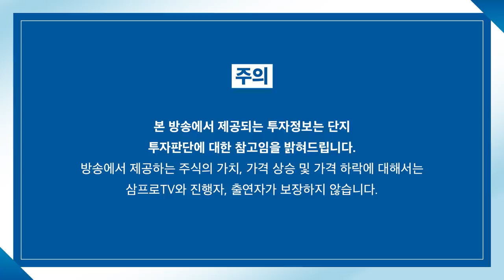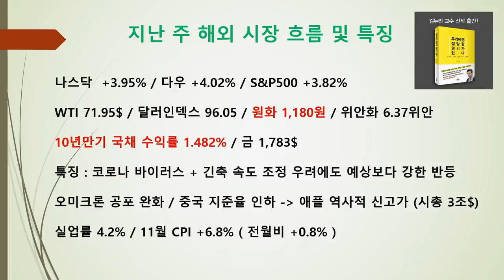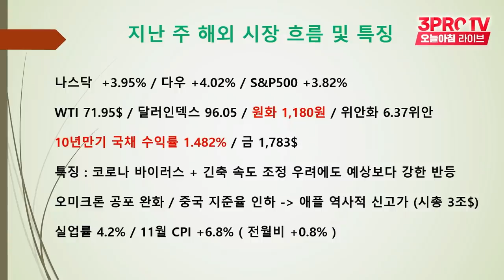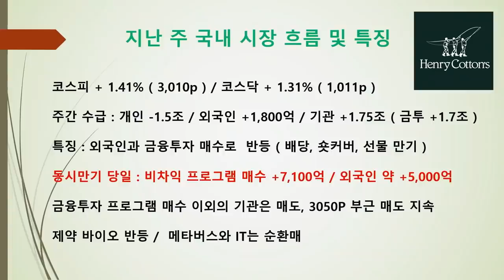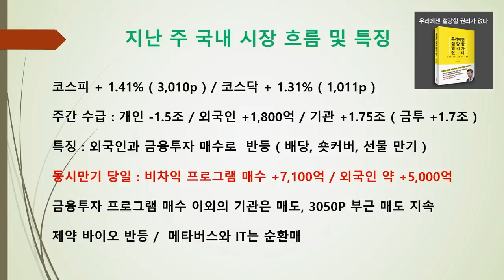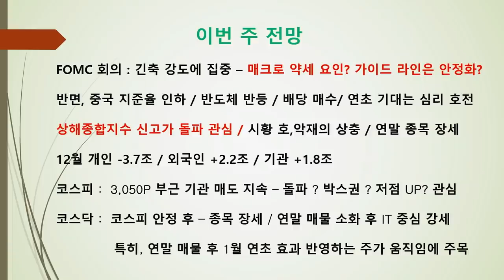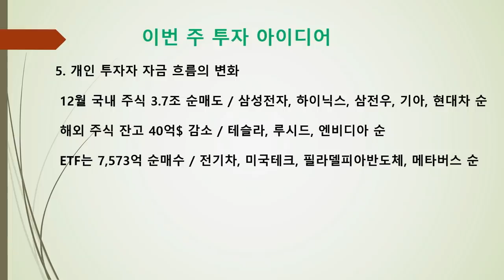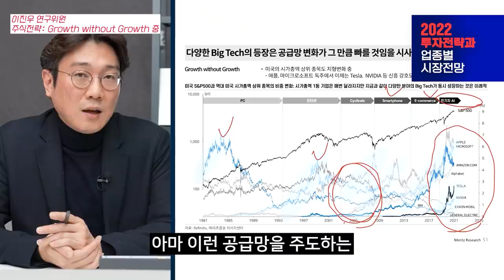[박병창의 마켓인사이드] 3050pt에서 기관의 수급 상황을 지켜볼 타이밍? f.교보증권 박병창 부장